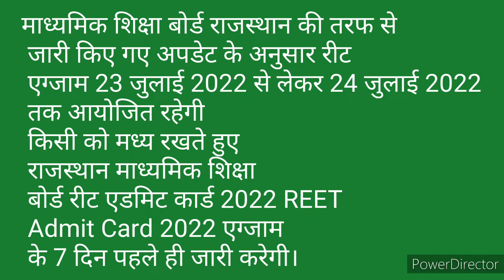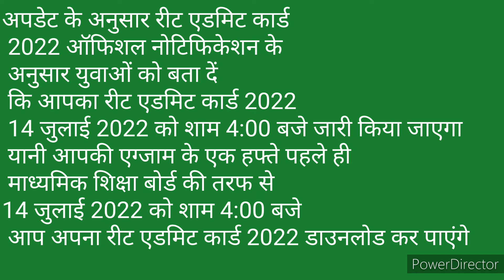Reet admit card 2022/Reet admit card 2022 kab aayega/reet admit card kaise download karen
reet 2022 exam datereet admit card 2021 kaise download kare
reet admit card kaise download karen
reet admit card kaise nikale